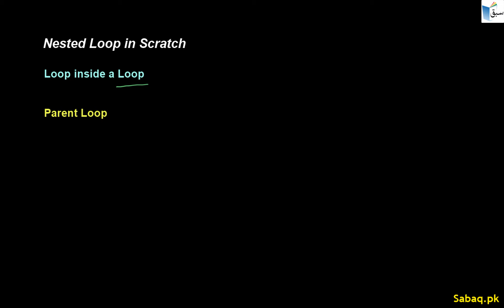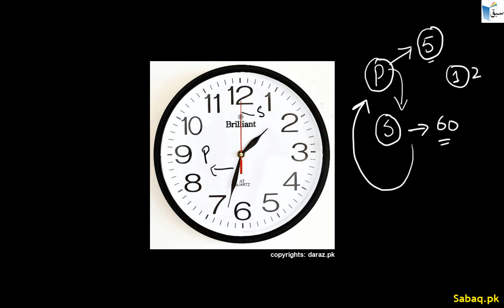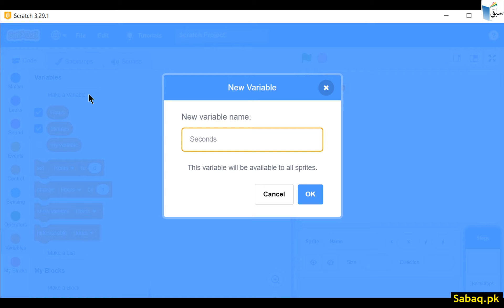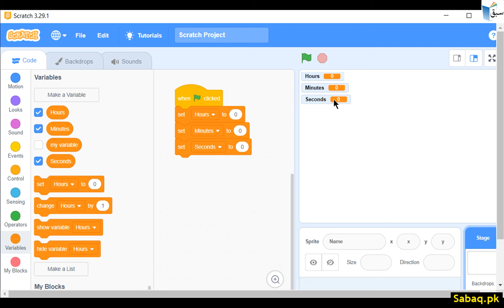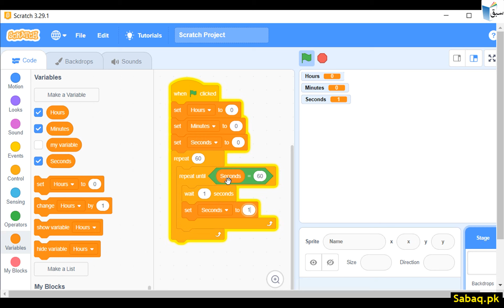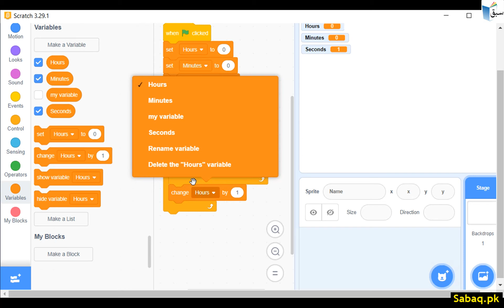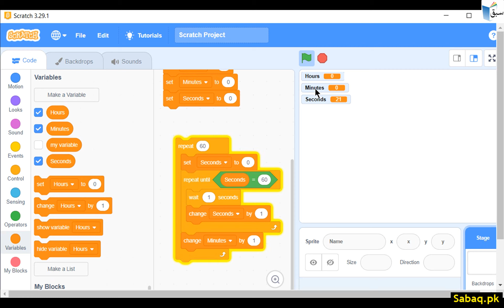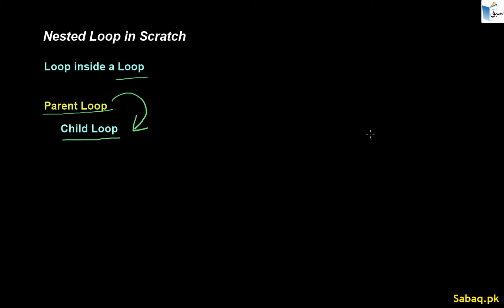Nested Loop in Scratch, Computer Science Lecture | Sabaq.pk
This video is about: Nested Loop In Scratch. Practice tests and free video lectures for Physics, Chemistry, Biology, Math’s, Computer Science, English & more subjects are also available at Sabaq.pk. So, subscribe to Sabaq.pk/Sabaq Foundation now and get high marks in your exams.

CLASSES WE COVER AT SABAQ.PK / SABAQ FOUNDATION:

1. KG
2. Class 1
3. Class 2
4. Class 3
5. Class 4
6. Class 5
7. Class 6
8. Class 7
9. Class 8
10. Class 9
11. Class 10
12. Class 11
13. Class 12
14. Class 13
15. Class 14
16. MCAT
17. ECAT
18. CSS

BOARDS WE COVER AT SABAQ.PK / SABAQ FOUNDATION:

1. FBISE
2. Sindh Board
3. KP Board
4. Balochistan Board
5. Cambridge

STUDY MATERIAL WE OFFER AT SABAQ.PK / SABAQ FOUNDATION:

1. Physics Lectures
2. Chemistry Lectures
3. Mathematics Lectures
4. Biology Lectures
5. English Lectures
6. General Science Lectures
7. Computer Science Lectures
8. General Math Lectures
9. Accounting Lectures
10. Statistics Lectures
11. Advance Accounting Lectures
12. Cost Accounting Lectures
13. Practice Tests
14. Physics Practical
15. Chemistry Practical